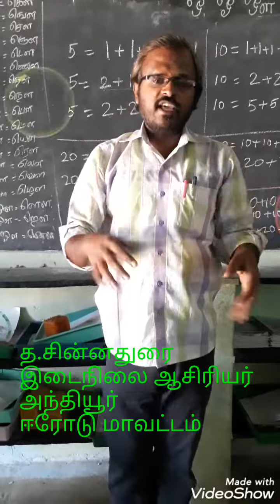தமிழ்நாட்டின் மாவட்டங்கள் எளிய சைகை முறையில் கற்பித்தல்.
Tamil Nadu district teaching in simple gesture method for primary students